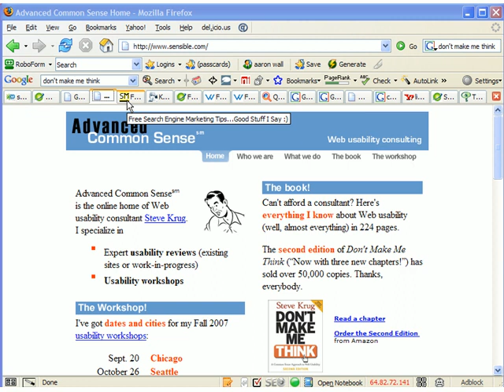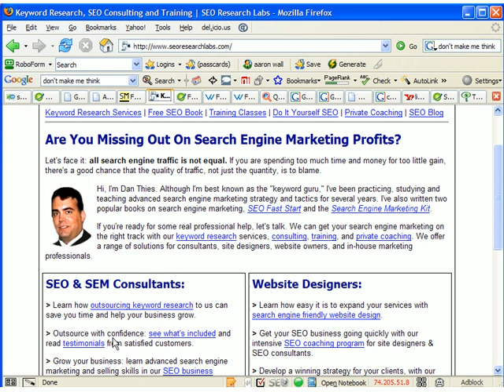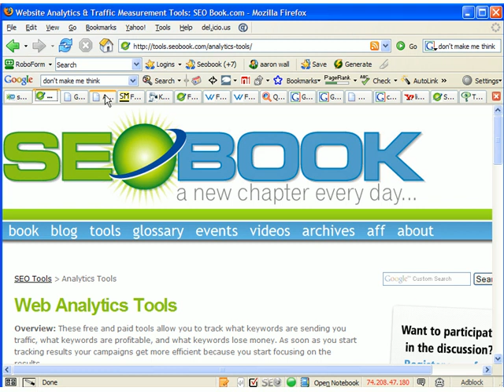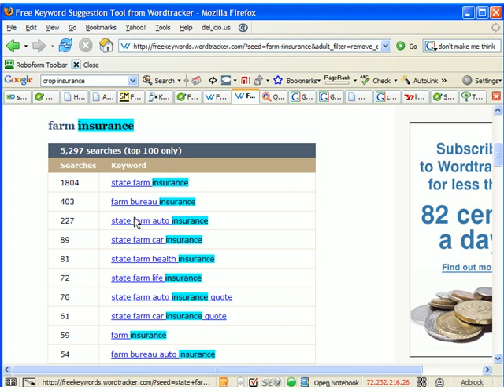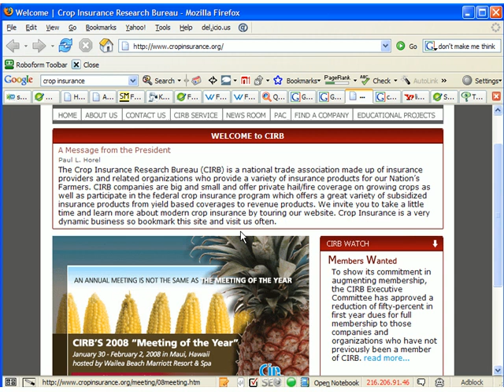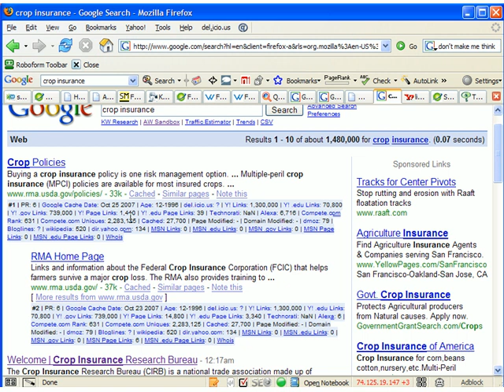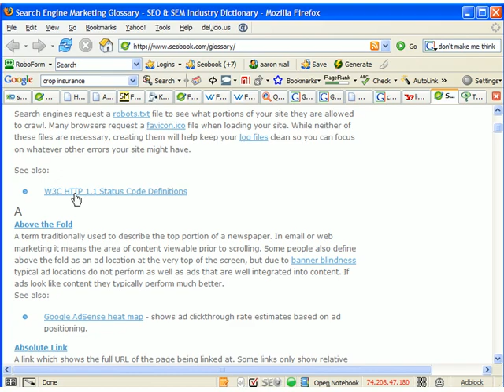Google On Page SEO Tips & Strategies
On the page search engine optimization techniques that will help your site rank better in Google's search results.